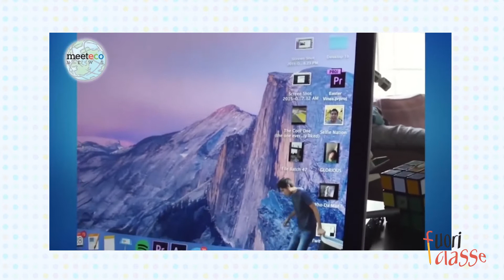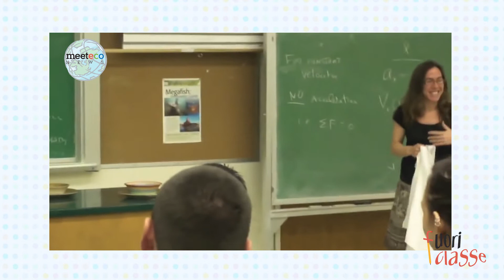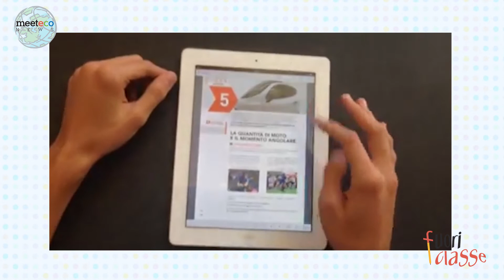FUORICLASSE TG! IC Sorisole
Ecco il TG fatto dai bambini dell’ IC Sorisole classe 2D, plesso Petosino durante il progetto Fuori Classe, l’esperienza che non solo ti porta a visitare la redazione de L’Eco di Bergamo e Bergamo Tv, ma ti fa anche diventare giornalista!
Non ci credi? Guarda che risultato!